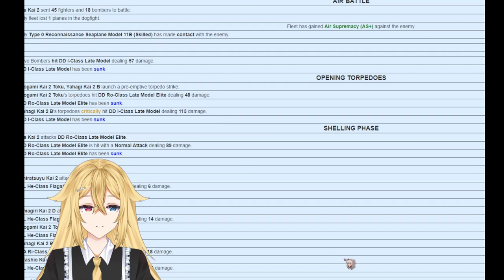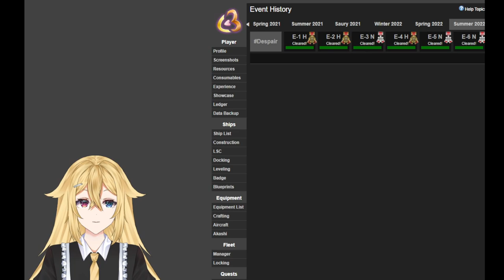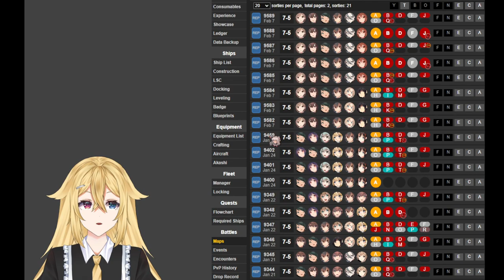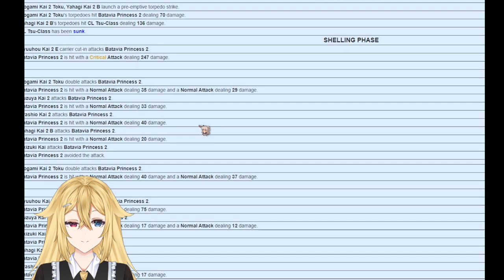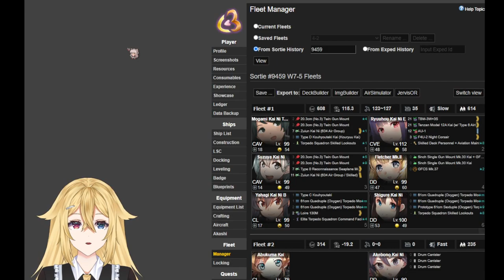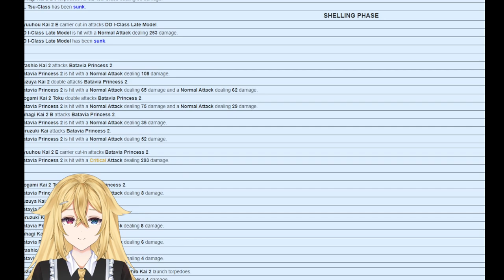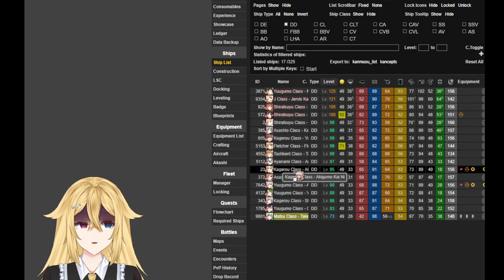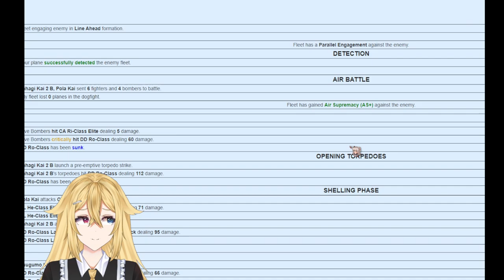Let's try getting my beans again, screw my internet man, hate this shit.